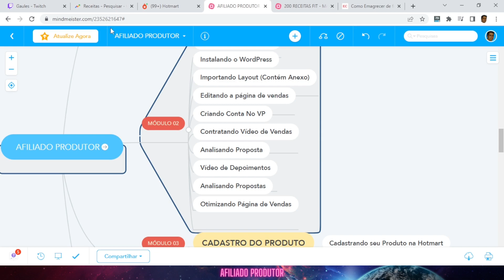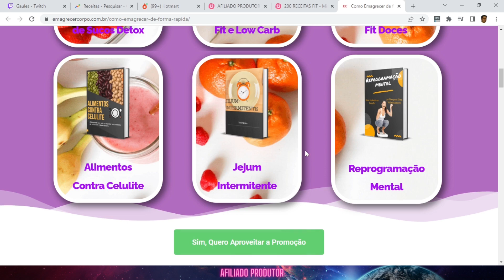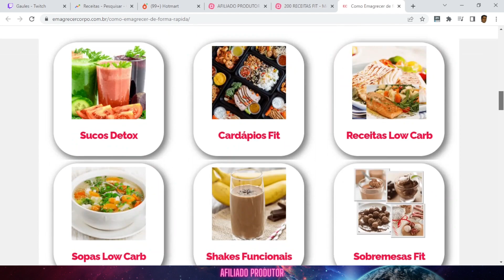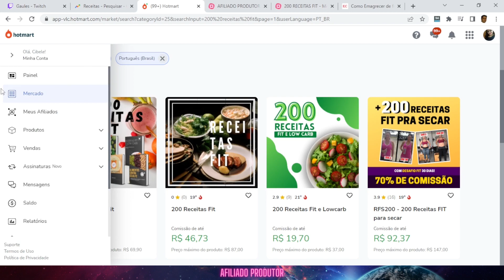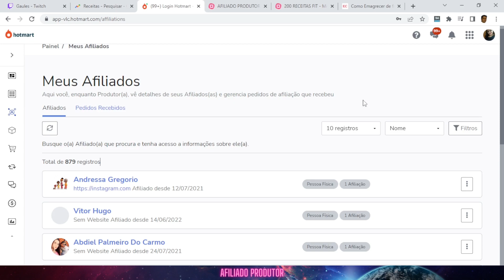[ Aula 01 ] Como Criar Primeiro Produto na Hotmart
Aprenda a Criar seu Primeiro Produto na Internet e tenha muitos afiliados fazendo vendas para você, Uma série de Vídeos passo a passo onde te ensino você iniciante a criar seu produto na internet.